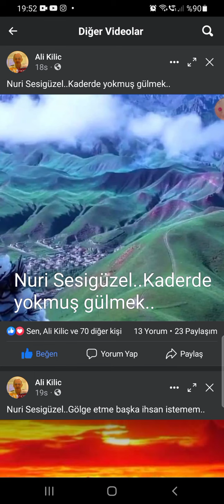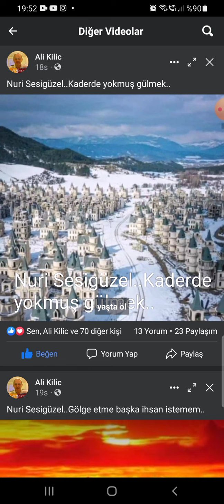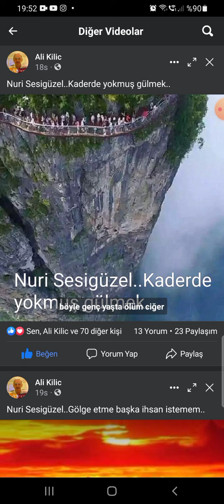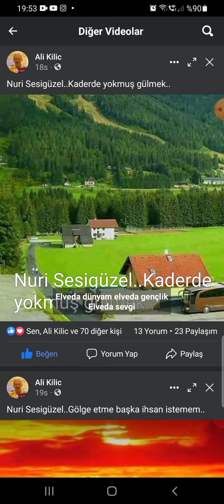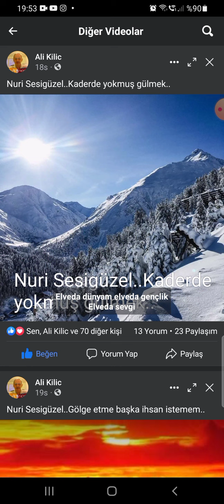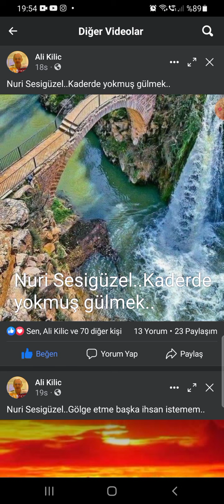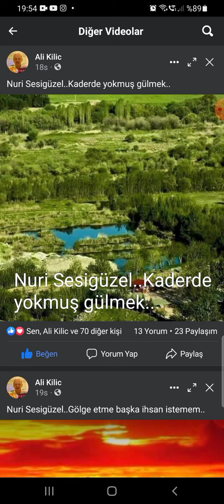NURİ SESİGÜZEL KADER DE YOKMUŞ GÜLMEK